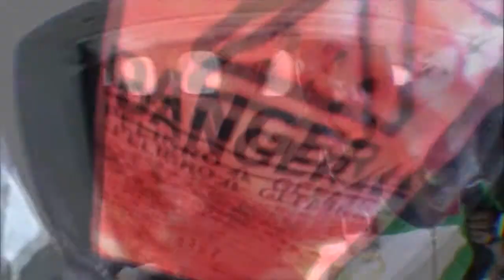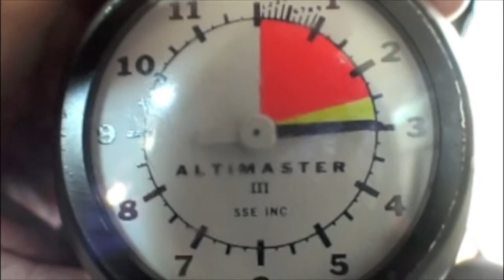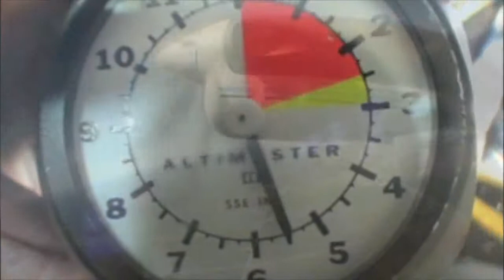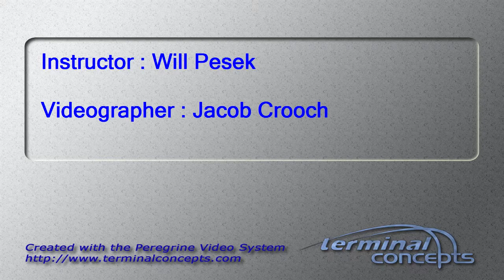Archana Chintapalli's Tandem skydive!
Archana Chintapalli's tandem skydive on Wednesday, May 30, 2012 with Will Pesek .